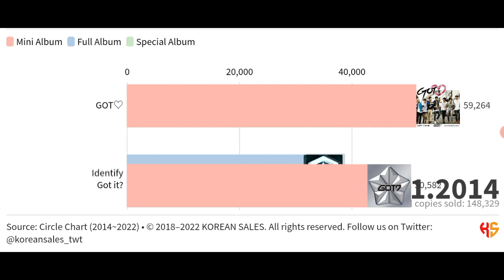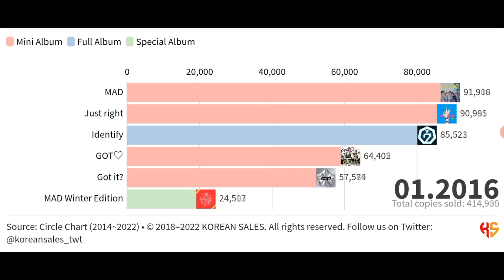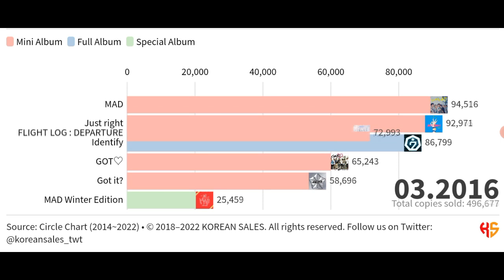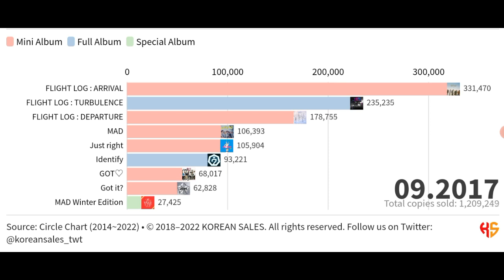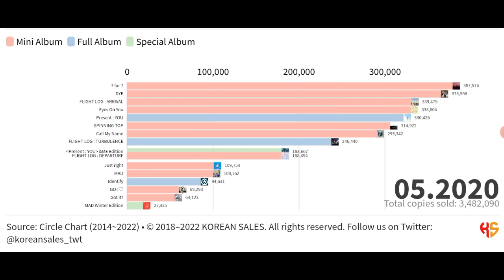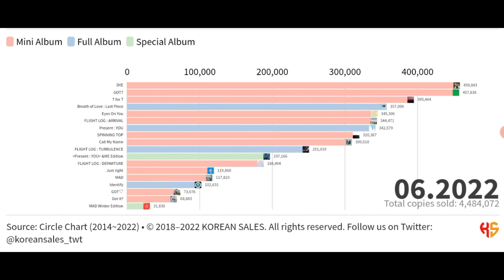GOT7 TOTAL ALBUM SALES (01.2014~06.2022) | KOREAN SALES